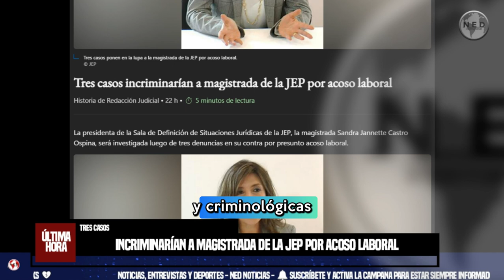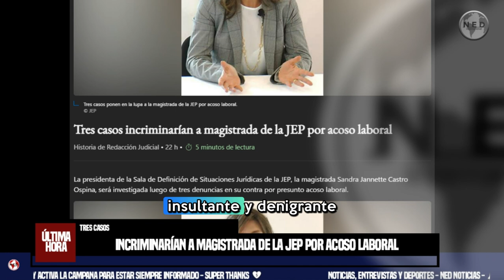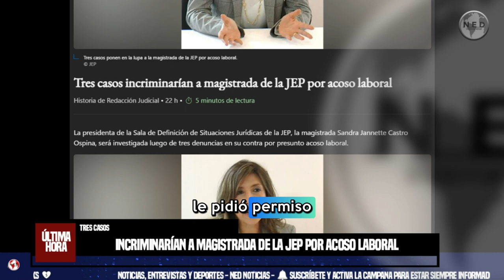🚨 TRES CASOS INCRIMINARÍAN A MAGISTRADA DE LA JEP POR ACOSO LABORAL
La presidenta de la Sala de Definición de Situaciones Jurídicas de la JEP, la magistrada Sandra Jannette Castro Ospina, será investigada luego de tres denuncias en su contra por presunto acoso laboral.
EL ESPECTADOR